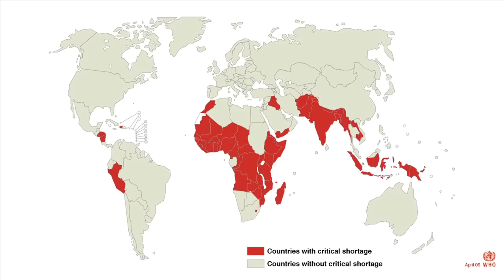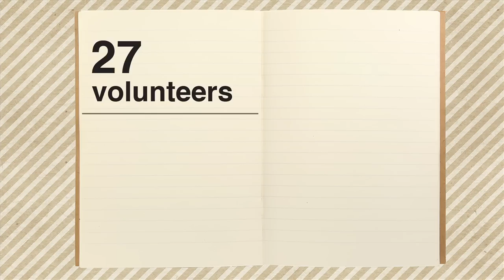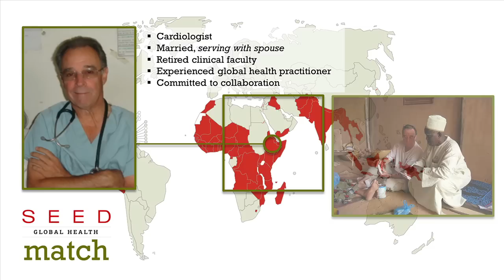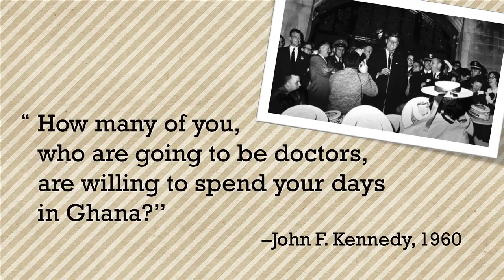Global Healthcare Revolutionary: Vanessa Kerry at TEDxBoston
How can training new doctors and nurses in resource-limited countries cure more than people?

With all the investments made in global health over the last decade, why are we still struggling to deliver care? Do we in fact have the model right? Beyond infrastructure and medicines, we need people to build sustainable robust  country-led health systems. We can change the status quo by creating a pipeline of highly trained health professionals who will train generations to come. Seed Global Health partners with the Peace Corps to pair US clinicians with public sector teaching institutions in resource poor countries to help nurture the future caregivers and educators in these countries of great need.